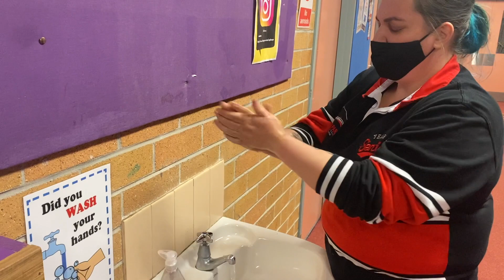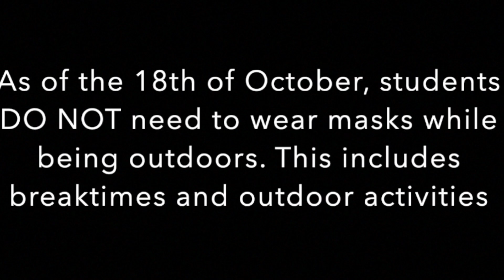Return to School - Video 1 - Safety First!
Our first in a series of videos to give you the information you need when returning to face-to-face learning! 🤗